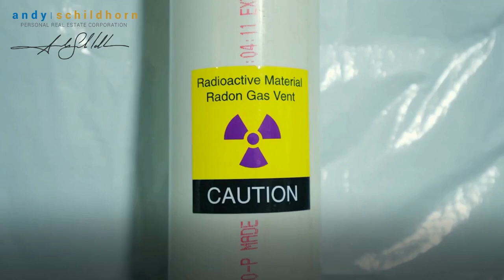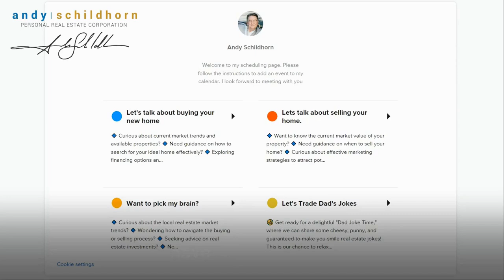🏠 Invisible Danger? Radon Gas in Your Home Explained! 🛡️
Radon gas is an invisible, odourless, and tasteless threat that could be lurking in your home. It's the leading cause of lung cancer among non-smokers, and many homeowners aren’t even aware it exists.

In this video, I’ll explain radon gas, why it’s a serious concern, and how simple testing can protect your family. I’ll also share trusted resources like www. RadonKills.ca so you can take the next step toward peace of mind.

Key Takeaways:
1️⃣ Radon gas is the leading cause of lung cancer in non-smokers.
2️⃣ It seeps into homes from the ground and can build up to dangerous levels.
3️⃣ Testing is easy, affordable, and the first step to protecting your family.
4️⃣ Visit www. RadonKills.ca for more information and to get a test kit.

💬 What are your thoughts on radon gas?
Have you tested for radon in your home, or are you planning to?

🌐 AndytheRealtor.com